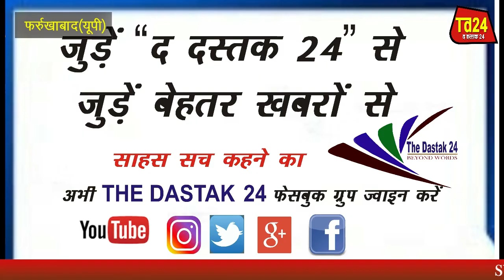संकिसा(फर्रुखाबाद): उपमुख्यमंत्री केशव प्रसाद मौर्य बोले सभी बौद्ध तीर्थ बौद्ध परिपथ से जोड़े जाएंगे